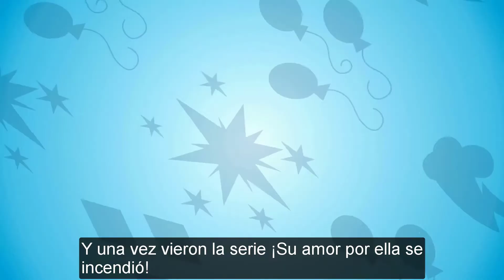Let's go and meet the bronies SUb ESP